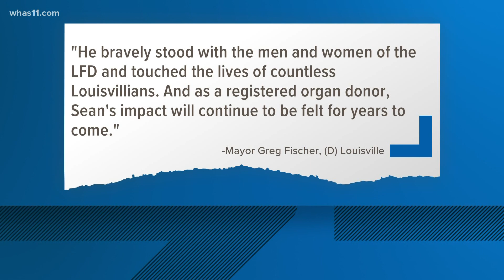LFD: Decorated firefighter dies from medical emergency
Louisville Fire Department Firefighter Sean McAdam joined the department March 2002 said LFD Major Bobby Cooper.